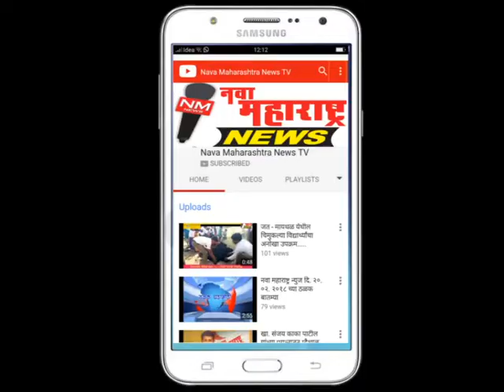वारणा योजनेला विरोधासाठी आज जैनापूरात साखळी उपोषण,अनेक मान्यवरांचा पाठिंबा-नवा महाराष्ट्र न्यूज